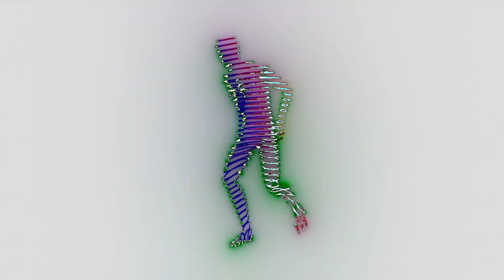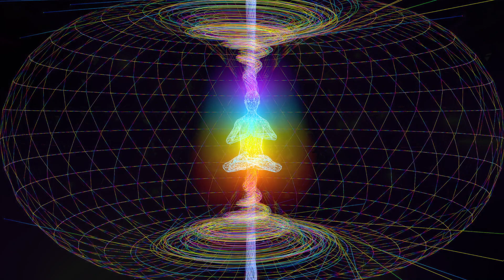In/Out (432Hz)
"In/Out" written and performed by Mikuak Rai.
©NS1.34 Mikuak Rai | OtherWorldSoul
Music video produced by WorldBridge Media and Y'Shell Esta, Co-producer.
This song was created in the frequency of 432Hz.

Also, tune in and spiral up everyday with the 13-Month, 28-Day Transitional Calendar for 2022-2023.